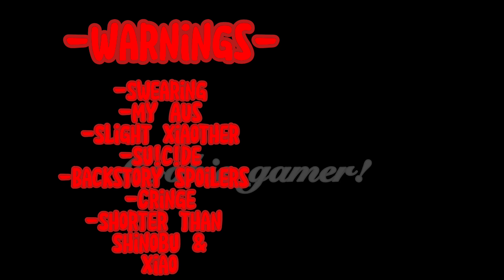|| Fandoms react to Giyuu & Kokushibo || 1/4 || My AUs || KNY/Demon slayer ||